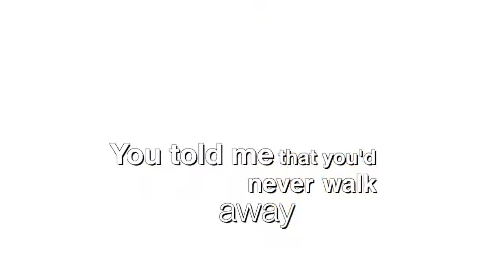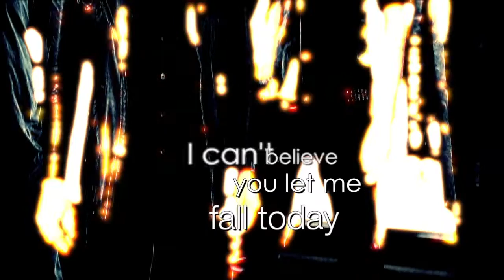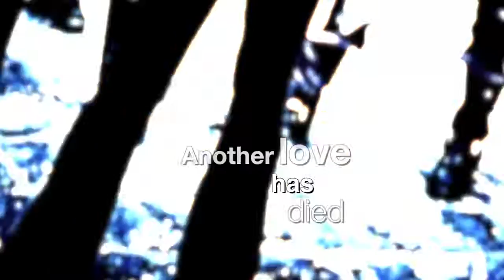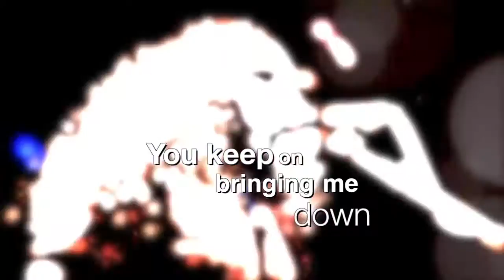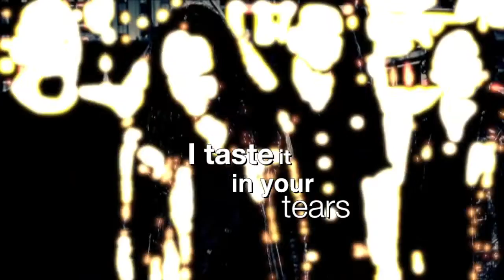The Eternal - Down (2014 Version) - Lyric Video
To celebrate ten years since the release of The Eternal’s debut album
The Sombre Light of Isolation, the band have re-recorded 5 songs with the current line-up & special guest Chris Stevenson, original Keyboard player & co-founder. There is also a DONATE option, any donations received will go towards the recording of our new album. Head to our BANDCAMP page
to download the E.P. now! We hope you enjoy ten years of the Sombre Light!

Mark Kelson - Guitar & Vocals
Brad Cook - Guitar
Dave Langlands - Bass Guitar
Marty O'Shea - Drums

Guest Musicians:
Chris Stevenson - Keyboards

Produced by Mark Kelson

Engineered, mixed, & mastered by Mark Kelson
at Kelsonic Studios, Melbourne, Australia.

Recorded Late 2013. Mixed Early 2014.